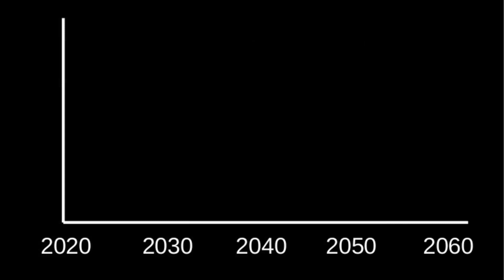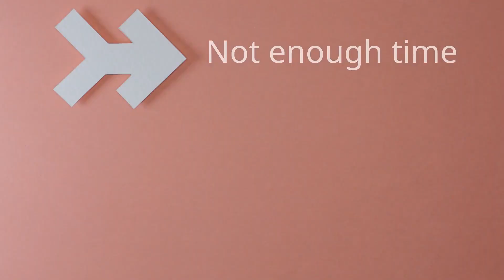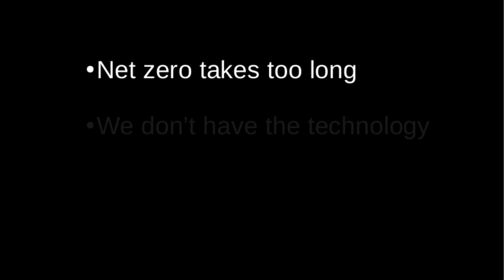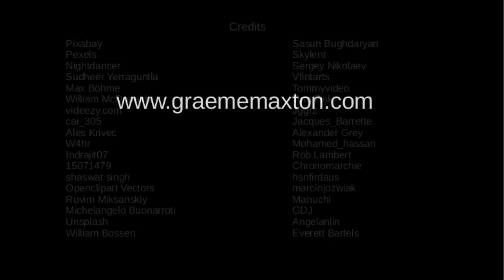Does net zero slow the pace of climate change?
Most countries have net zero targets in 2050. Are these useful? Will they slow the pace of climate change?